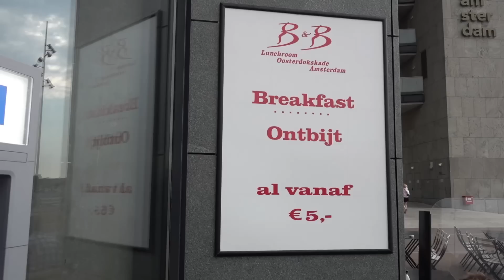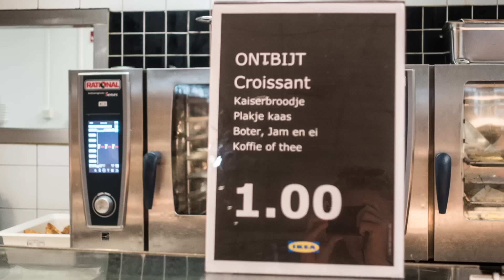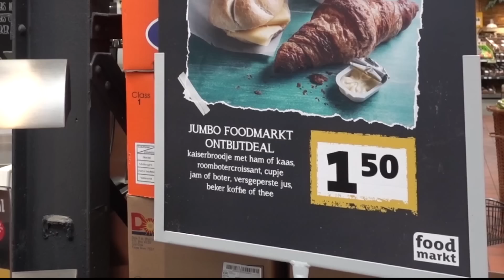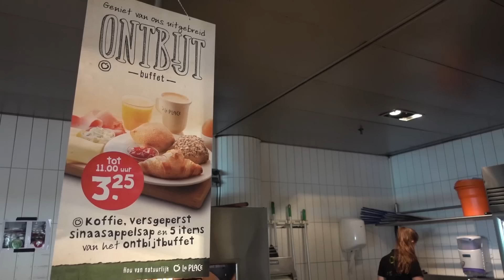AMSTERDAM ON A BUDGET | The Cheapest Breakfasts | Travel to The Netherlands, Holland, 2016 Full HD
This week we discover the cheapest breakfasts in Amsterdam.

Places visited:
B&B Amsterdam. I love this place for their lunches! For this breakfast test they were not the cheapest though...

Ikea Amsterdam - Budget breakfast for one euro only! Pretty far out of town though...

Hema and Bakker Bart on the Kalverstraat. Right at the center. Note Hema opens at 9 o'clock but Bakker Bart only at 9.30.

Jumbo foodmarket. It's in north, but one of my favorites. Only 1,50 euro - very good quality food and a great ambiance. If the last spot wouldn't be there, this would be my favorite by far!

La Place at the top of the OBA (Amsterdam library). Here you can create your own breakfast, with cinnamon cookies or yoghurt, fresh fruit, granola, eggs - you name it. When the weather is good, go sit outside, the views over Amsterdam are amazing! For 3,25 euro each - you'll have an amazing starter of the day.

To be sure not to miss out on any adventures!

BUSINESS RELATED QUESTIONS
travelgretl[at]gmail[dot]com

A budget option I loved very much for my first year of travel vlogging.

Oh my, how I love this new camera! Use this one from the Batanes series (Philippines II) onwards.

I mainly use this camera for under water shots. Love the little screen at the back so your shots will not be a surprise till you're at your computer

Small and compact, will stable shots. Love this mini tripod. Especially when traveling alone it's a great help.

If you click them you'll be directed to Amazon. If you buy a product, a little percentage of what you pay goes to TravelGretl. So you'll be supporting for free, kind of. How cool is that?! :D

Again I used CC music for this video.

Home by Konac. (song provided by NCS)
Konac

Bozza, Duettino for Two Bassoons by Grossman, Ewell, Grainger

Spring from Vivaldi by John Harrison with the Wichita State University Chamber Players

Bughici - Suite for Violin, 6 Dance, allegretto by Advent Chamber

336997__corsica-s__boo-01
337000__corsica-s__cheer-01